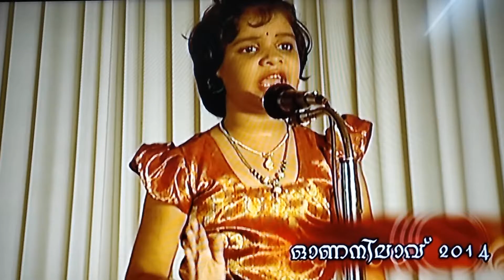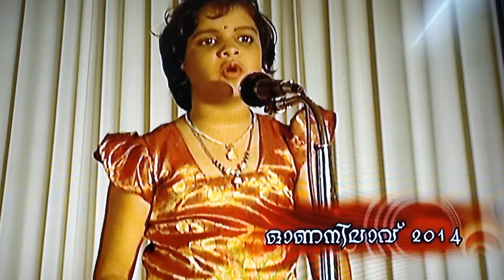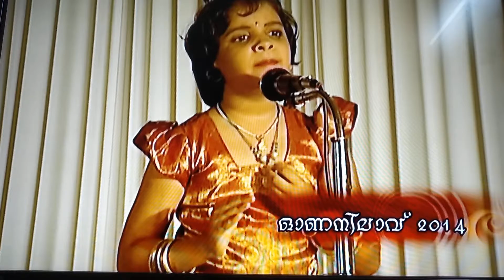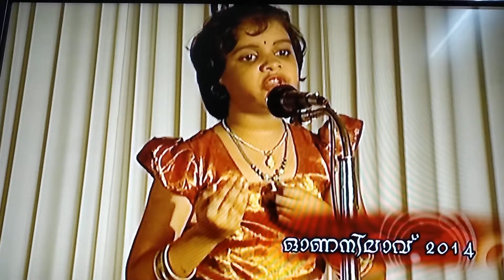Kadhaprasangam by me during 2nd std | എന്റെ കഥാപ്രസംഗം.... ഒരു ഓർമ്മ പുതുക്കൽ